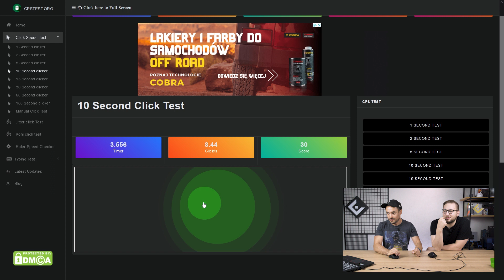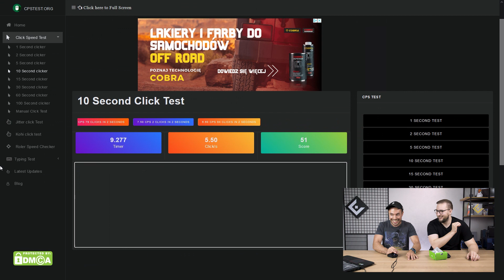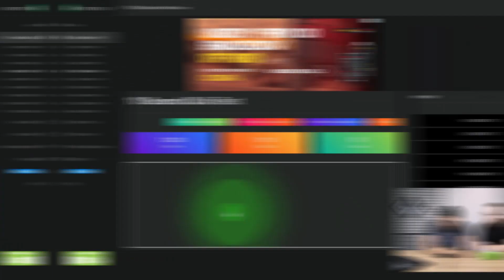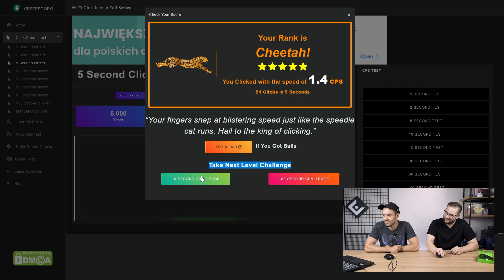ZRÓBCIE JITTER CLICK - wyzwanie od kanału Elo Mordo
Pod odcinkiem z butterfly clickiem dostaliśmy wyzwanie od kanału Elo Mordo, w którym mieliśmy nauczyć się jitterclicka. Postanowiliśmy się sprawdzić i przy okazji przetestować polecane myszki do tego. Czy uda się wykręcić 20 CSP?

MYSZKI Z FILMU:
🖱️ Myszka Logitech G Pro Wireless